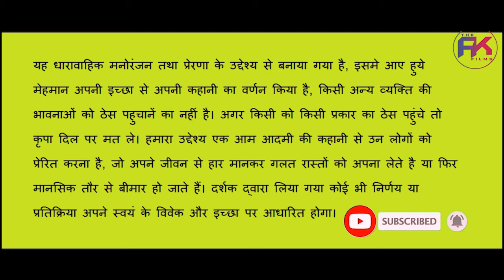Zindagi Ki Haqikat//Pratap Narayan Kumar//Anil Yadav//30/8/2020//The AK Films//Episode-13.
दोस्तों आप सभी का मै आभार व्यक्त करता हूं कि आप सभी के आशीर्वाद और स्नेह से आज  मुझे एक आम आदमी की ज़िंदगी को करीब से जानने का मौका मिला। ये पल मेरे लिए सबसे खास दिन है। और इन लोगों से मैंने बहुत कुछ सीखा। मेरा मकसद यही है कि आप लोग भी अपने जीवन में एक लक्ष्य निर्धारित करें यदि इस बीच कोई परेशानी आती है उसका सामना करें उस परेशानी से घबराए न।
इससे आप अपने लक्ष्य को जरुर हासिल कर पाएंगे।

आज के हमारे मेहमान है प्रताप नारायण कुमर जी जिनकी कहानी इन्हीं की जुबानी।

Concept, Director- Anil Yadav
Producer- Gursewak & Neha
Music & Composer- Twinkle Singh
D.O.P-Gaurav & Anshu Kumar
Editor- Sahil Yadav & AK

Special Thanks-  Gaurav Jha, Aditya Nath Kumar, Pawan, Gagan Kumar, Saurav Kumar, Ajay Raj, Tilak Raj, Anita Yadav, Varun Yadav, Rishi Sharma,Hitesh Chaudhay, Balraj, Amitab, jitender, Rajinder Meerwal, Guddu, Rohit Maan, Gagan rana.
* Amayra, Vansh, Aryan, Sumit,

Media- Ishan Times, Fitness Dance academy, Radio Vitasta, Choice beauty parlor(Kalka)  Arsh Harbal.

Tweeter: @theakfilms2